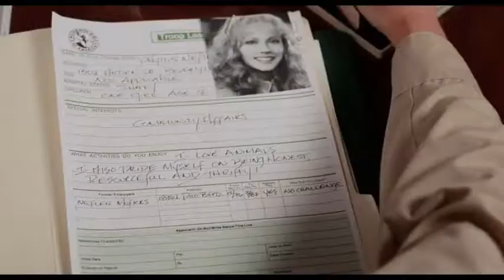Les scouts de beverly hills (1989) Bande annonce française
French Trailer repack. Extrait de la compilation VIDEOTHON 20- Plasmachine, disponible sur videotopsy.blogspot.com